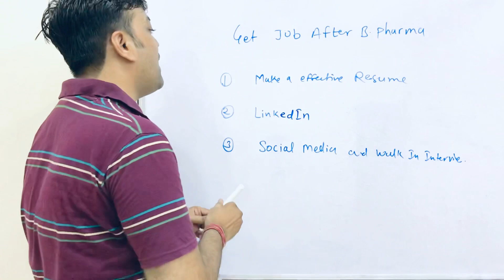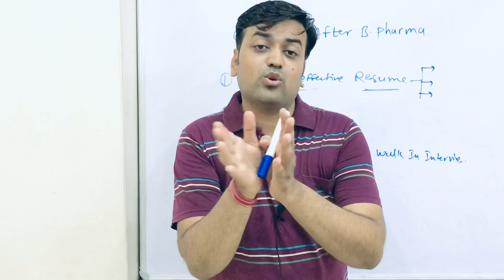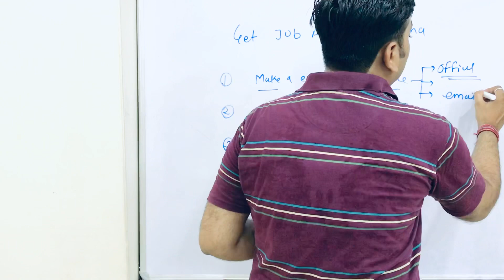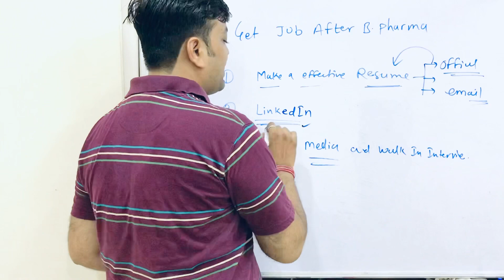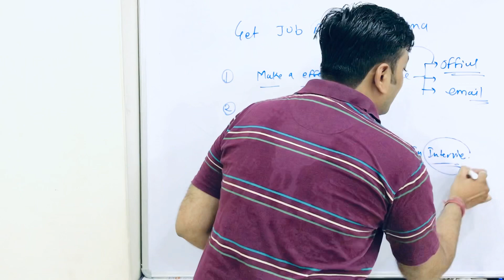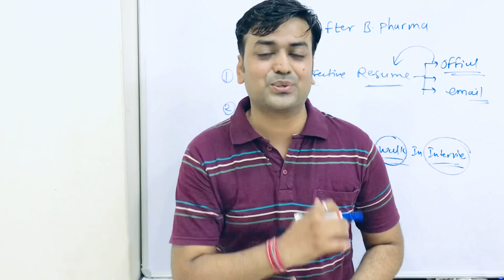How to get Job | How to Get your First Job After Pharmacy | Job the Pharmaceutical Industry Company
How to get Job | How to Get your First Job After Pharmacy | Job the Pharmaceutical Industry Company First Job Pharma final year | Pharmacy Education | pharma career | pharma scope in india